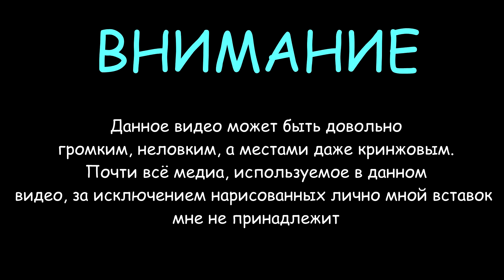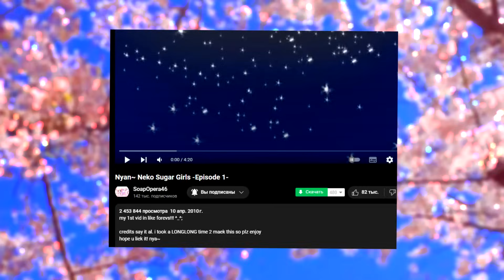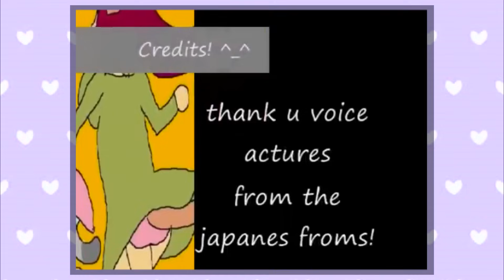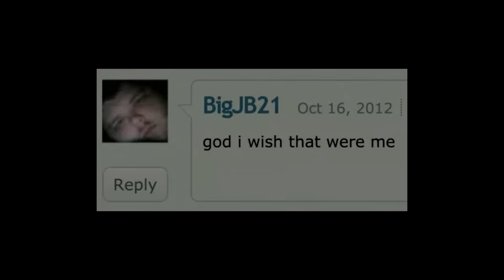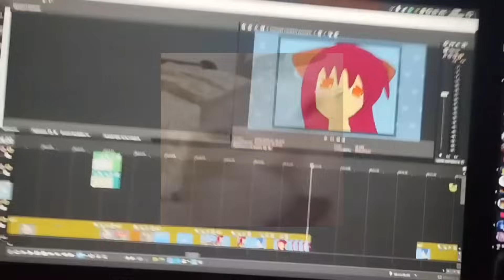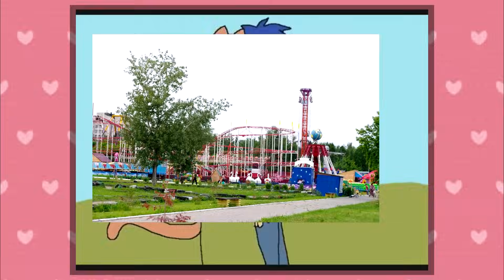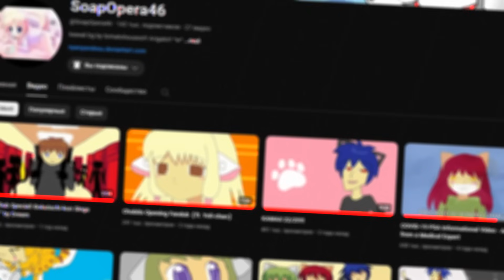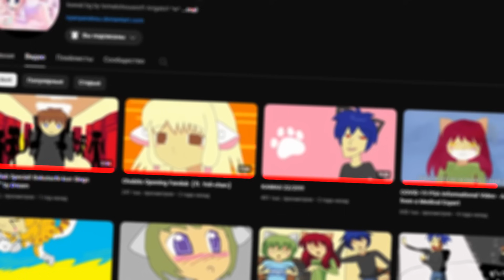А вы слышали про Nyan Neko Sugar Girls?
Моя новая монументальная работа. Мне стоит почаще делать подобные видеоэссе...
Nyan Neko Sugar Girls (NNSG) это довольно сумасбродный веб-сериал своего времени, о котором люди не очень часто говорят, а в ру-сообществе уж тем более, поэтому я решил занять свою нишу, сделав (возможно) единственный видос на ру-языке по данной теме.
Ничего из показываемого в данном видео, кроме нарисованных мною вставок, мне не принадлежит.

- Трек из конца видео ( Автор - @mekkamuss )

Туймкоды:
00:00 - Что это за жуть?
01:08 - Начало/ Серия 1
04:40 - Серии 2-3
06:08 - Серия 4
07:40 - Серии 5-7
11:35 - Спешл/ Серия 8
13:37 - Серия 9
15:37 - Перерыв
16:07 - Серия 10 (ФИНАЛ)
24:04 - Моё послесловие